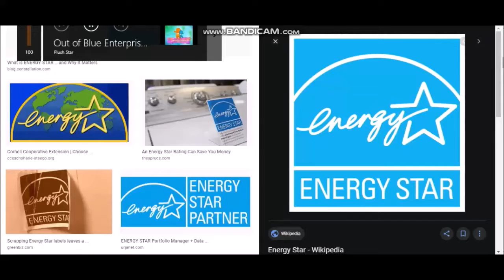energy star zillow swim